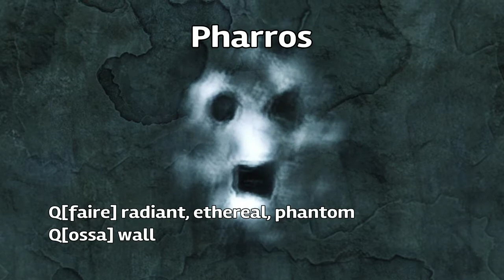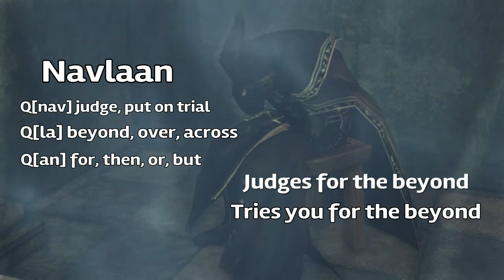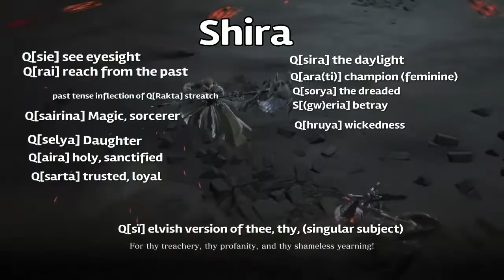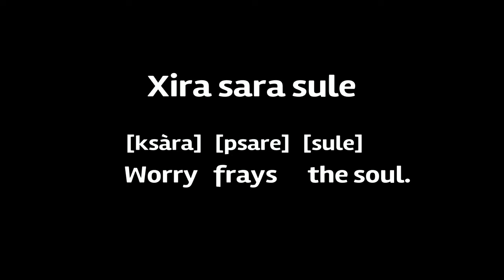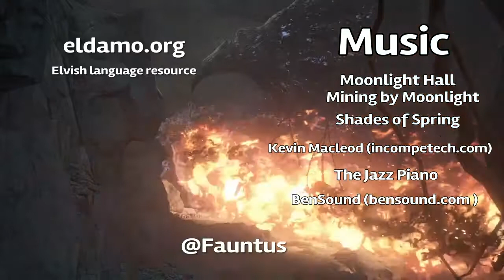Language of Dark Souls Episode 6: Full Circle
Today we explore the ringed city.

New video will be out Thursday!

New Language of Dark Souls  in 2 weeks.